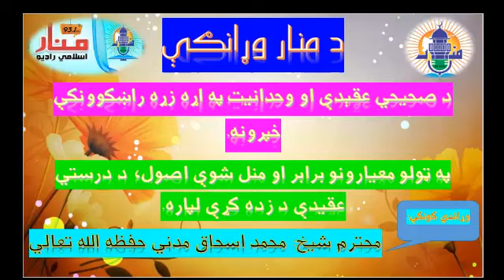د منار وړانګې-21- (2015)